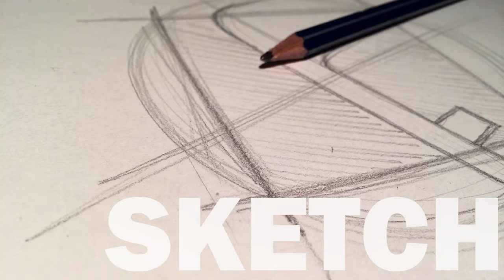Pk How to draw withered Candy cat jumpscare from FNaC 2 FNaF fan game drawing lesson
Pk How to draw withered Candy cat jumpscare from FNaC 2 FNaF fan game drawing lesson preview

Learn how to draw withered Candy cat jumpscare from FNaC 2 FNaF fan game. Draw the fun and easy way. Follow along with our step by step drawing lessons. Watch our video previews and then draw it yourself with our easy to follow lessons.